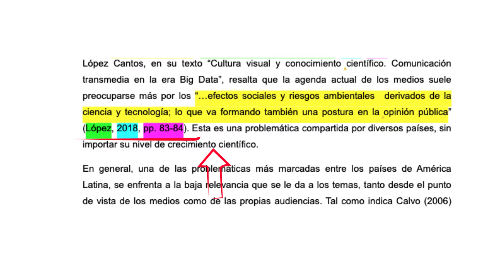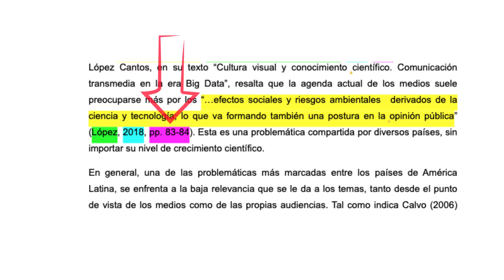Citas directas e indirectas APA 7